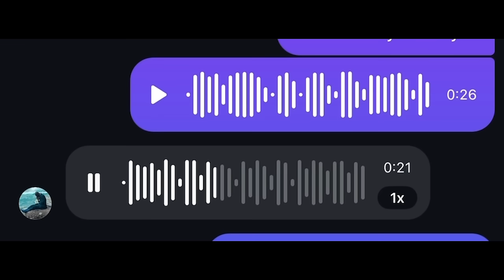NO ES NECESARIO ORAR una hora - MI RESPUESTA PARA EL GOLDY - Parte I